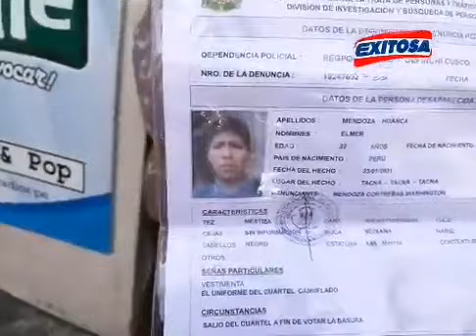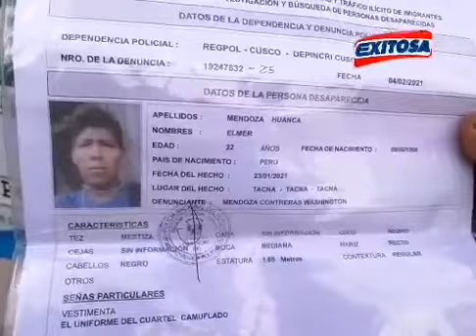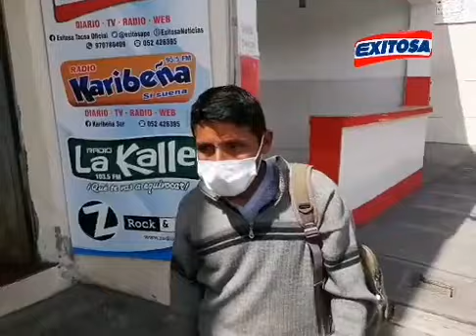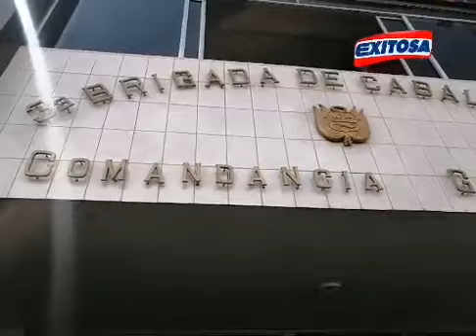Buscan A Soldado Elmer Mendoza Huanca Desaparecido en cuartel Locumba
Padres de familia que llegaron desde La Convención - Cusco, buscan desesperadamente a su hijo Elmer Mendoza Huanca, quien brindaba su servicio en el Cuartel de Locumba.